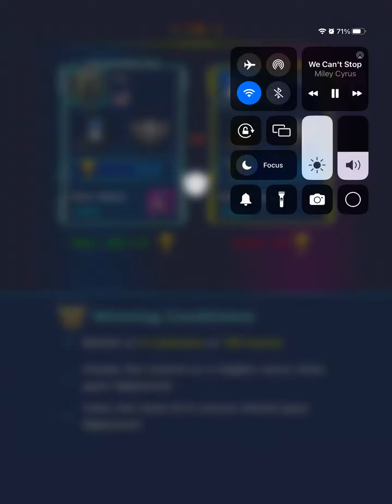Galaxy Attack : Alien Shooter PvP RSD 1v1 12 - 6 October 25, 2023 New Account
Random Ship Day 1v1 PvP New account 7th season with Carnival wings, Power Up Level 3, Miracle Squad Pilot Violet, Co-Pilots Rose & Vera, Twin Power 3 & 5, Evolve 3 Ships 1 - 5, Evolve 1 Ship 6